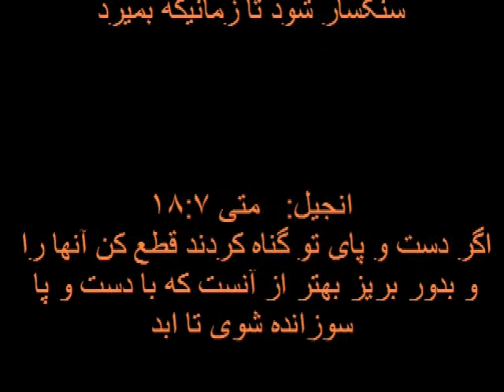Az chaleh beh chah. تمام ادیان دروغند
converting to the same devil     بسیاری از مردم زمانی كه به محتوای پوچ و نامعقولانه دین خود پی میبردند به دین دیگری سعی می كنند پناه بیاورند